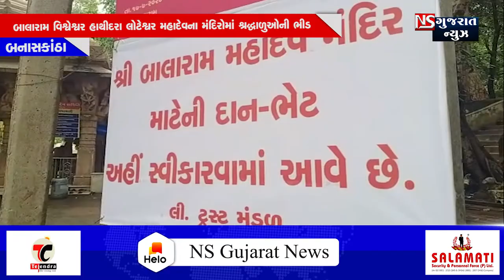NEWS BULLETIN 17-08-2020